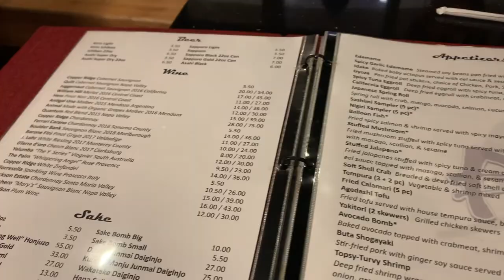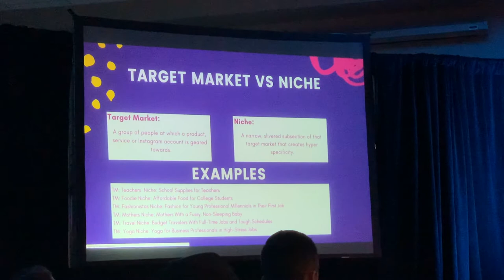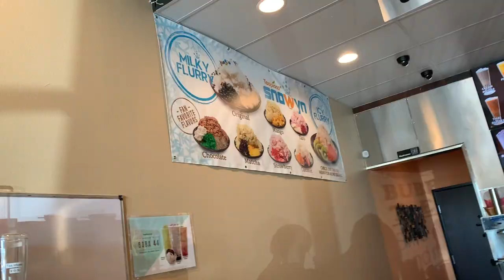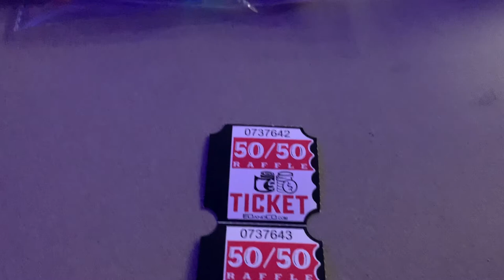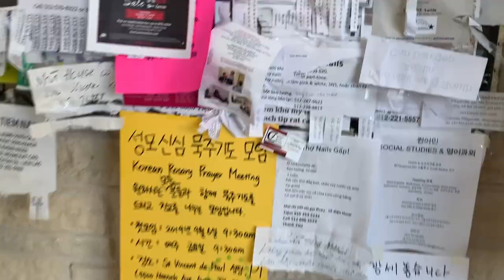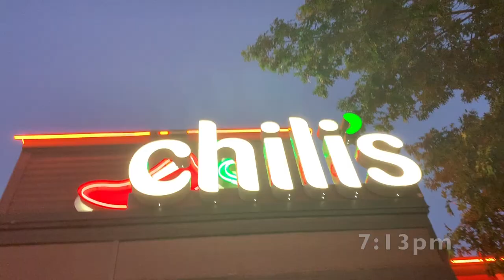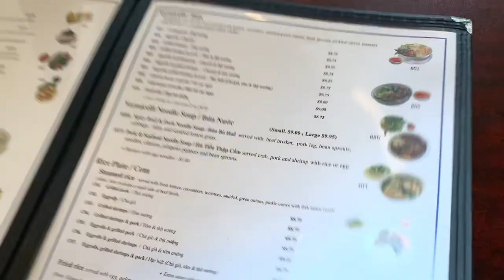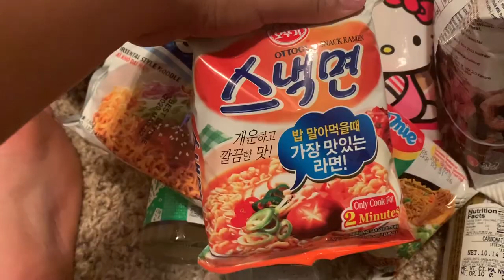Senior Series (Part 7) ||Spin-Up Vlog (ROAD TRIP)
I think this was my highlight of the school year taking this trip with my mom. I love traveling and doing fun things beside sleeping all day long. I am glad I got this opportunity to go to Spin Up and meet some of the most wonderful folks. 😁 I think this Is my favorite video of the series because it's not really school related but it was very educational. I also never knew how many 🎎 Asian markets there were which was super cool because I am very into that kinda stuff. I really hope you guys have been enjoying the series if you guys ever have question about school or even not about school leave them down below, also feel free to DM anytime I love you all!

☕️"If you never go, you will never know."☕️